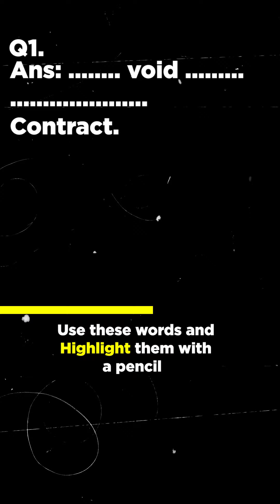How to Attempt Paper-2 Law BCR || CA Foundation Unicom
How to Attempt Paper-2 Law BCR is a question in Everyone's mind sho Here is the solution Given By Shirshty Ma'am to all the CA Foundation Students

Link to join Live batch for ACCOUNTS (FREE) on youtube & also become a part of special whatsapp group (Accounts ka Brahmastra) created for Notes, PYPs, MTPs, RTPs

To get the pdf of NOTES, go to our Telegram channel and to get your answers personally checked by Satish sir, fill this google form

You can also join special whatsapp group created for Law ka Yoddha batch - and get notes (FREE) and all updates by filling the google form

If this Video was Helpful, Do Leave a LIKE Since it Encourage Us to Make More Videos  for All of You

UNICOM cafoundationclasses studymotivation motivationtostudy Law ka Yoddha CLASS 16 CA Foundation SOGA Unit 3 Business Laws Unicom